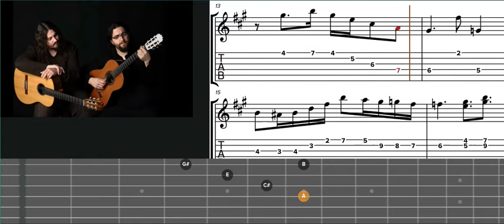Como tocar ”A mi compadre” Duo Nuevo Cuyo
Hola!  De qué se trata ”Cómo tocar”?
🔶Escribimos el tema que quieras aprender de acuerdo al audio o link que nos envíes, en caso de que no tengas la partitura. Luego recopilamos la info y te armamos un video con el audio que nos enviaste, la partitura y/o la tablatura y  gráficos de tu instrumento. Para una mejor comprensión podemos enviarte el video en distintas velocidades.
🔶Después de escuchar la fuente de audio y tener en cuenta los detalles de tu solicitud, podremos enviarte un presupuesto.
Contanos qué tema te gustaría tocar?!